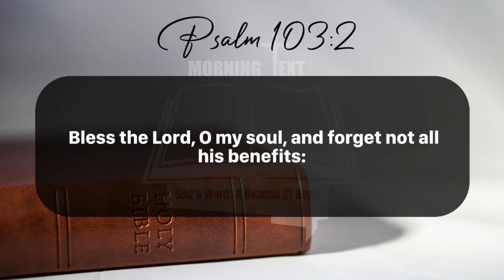Morning Inspiration and Bible Verse. (Psalm 103:1-5) Thursday, July 25, 2024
Psalm 103

1 Bless the Lord, O my soul: and all that is within me, bless his holy name.

2 Bless the Lord, O my soul, and forget not all his benefits:

3 Who forgiveth all thine iniquities; who healeth all thy diseases;

4 Who redeemeth thy life from destruction; who crowneth thee with lovingkindness and tender mercies;

5 Who satisfieth thy mouth with good things; so that thy youth is renewed like the eagle's.